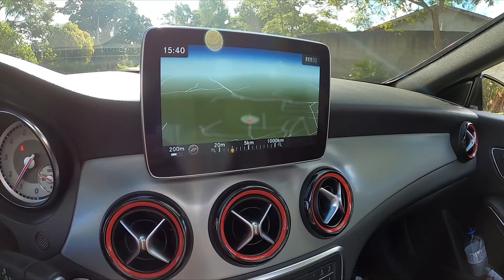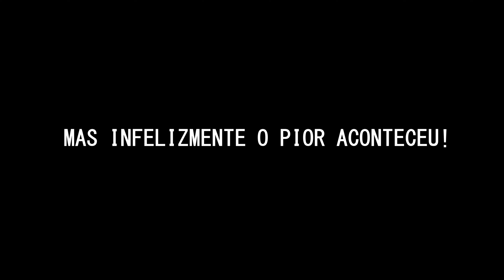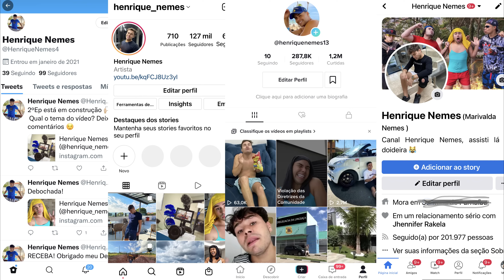COMPREI UM TERRENO OBRIGADO MEU DEUS!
SEGUE NAS REDES SOCIAS